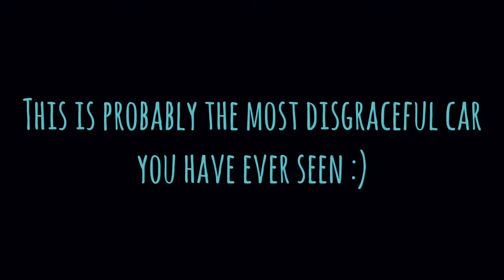1998 ACTUALLY SPITS OUT RICE!!!!!!!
My friends old rice rocket